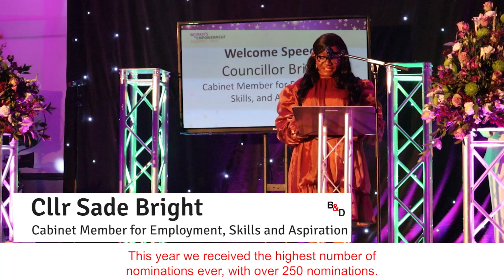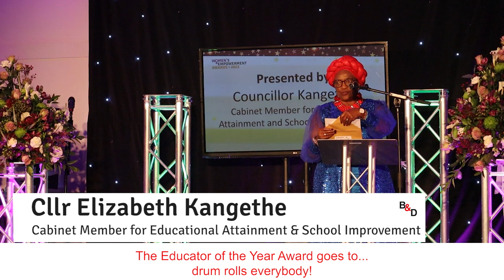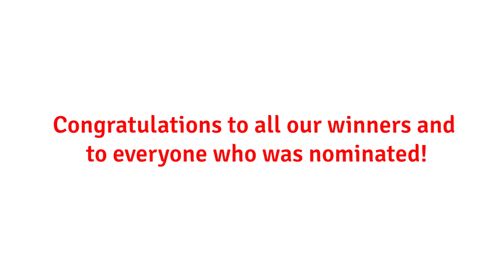Women's Empowerment Month Awards [2023]